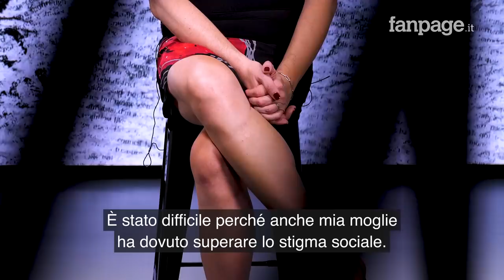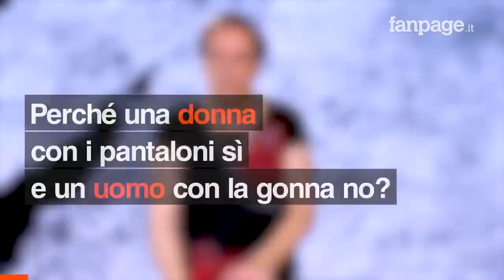Stefano Ferri: uomo etero, marito, padre che indossa abiti dell'altro sesso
All'età di 9 anni  Stefano Ferri comincia a provare attrazione per gli abiti da donna. Mette a tacere quell'impulso fino all'età adulta, percependo se stesso come sbagliato, quasi come un malato. Sono stati anni di sofferenza, di odio verso se stesso e verso le donne: " Le odiavo perché le invidiavo, perché si vestivano come io mi ero autoprecluso di vestirmi" ha raccontato a Fanpage.it. Lui ci ha messo 14 lunghi anni per completare il percorso che lo ha portato a essere la persona che è oggi: un crossdresser. Oggi non è più schiavo del power look maschile, cioè giacca e cravatta: il suo armadio comprende solo capi femminili.